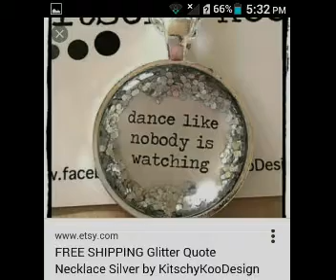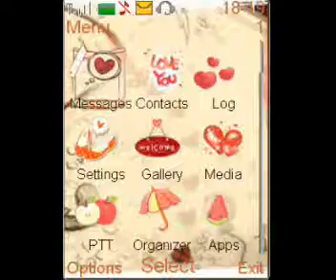I Spy - XiaoYing Video 1468510460654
Three pages a day and I believe we got every I spy book in every Pierce County Library. We loved each other every day. The most painful nightmare ever, congratulations honey.
Promise me, when you see, a white rose you'll think of me.